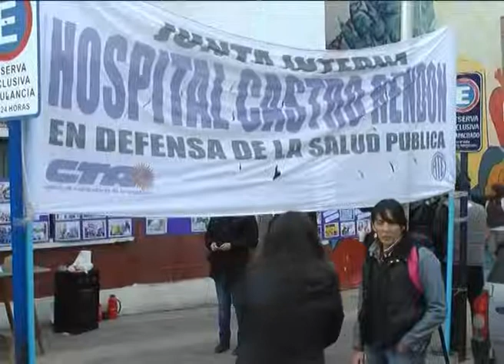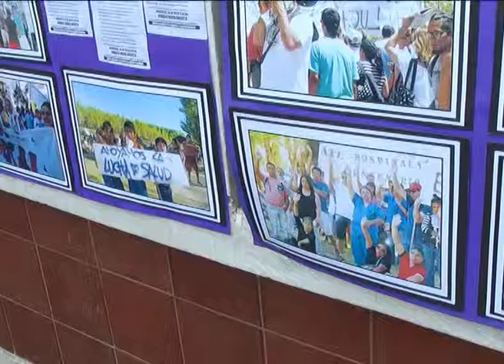PARO HOSPITALARIO EN NEUQUEN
Hospitalarios de Neuquen realizan un paro de 48 horas en el marco de los 101 años del Hospital Castro Rendón, reclaman mejoras salariales y en las condiciones de trabajo.